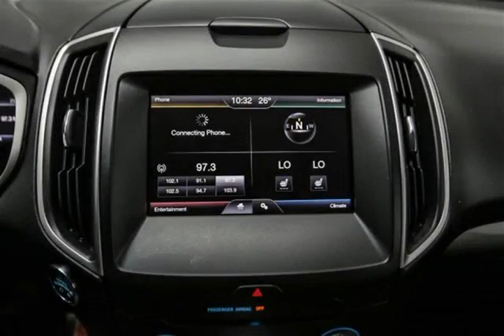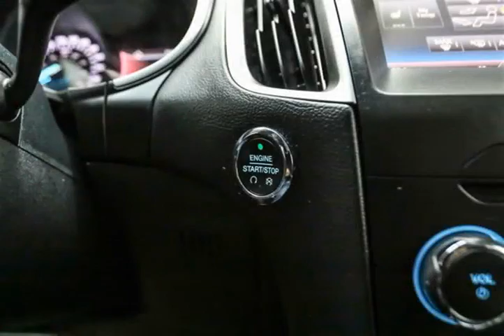Mark Wilsons Better Used Cars - 2015 Ford Edge SEL V6 AWD w/ LEATHER! ALLOYS! POWER PACKAGE!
Mark Wilsons Better Used Cars - 2015 Ford Edge SEL V6 AWD w/ LEATHER! ALLOYS! POWER PACKAGE! DR-D8-FBB51305